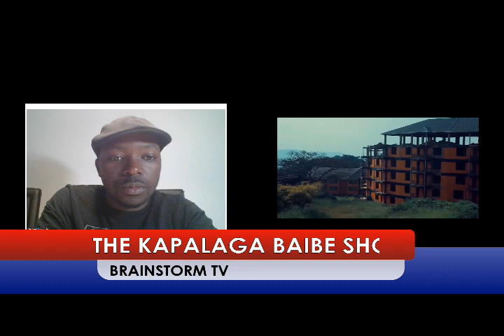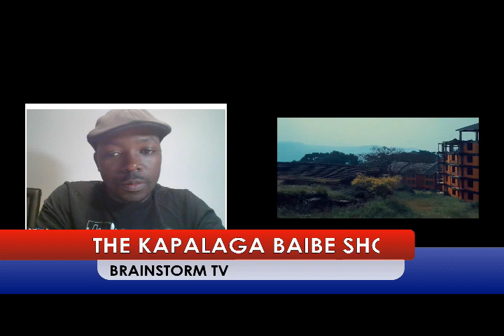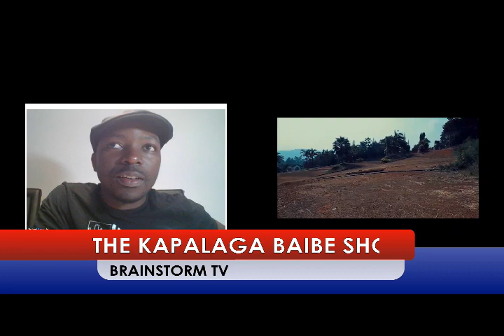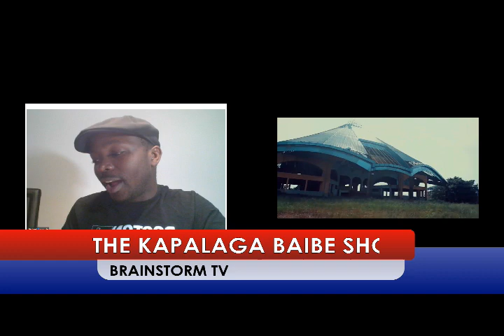Benon Kibuuka atabukidde John Ssegawa lwamateeka gabayimbi - Kapalaga Baibe Show